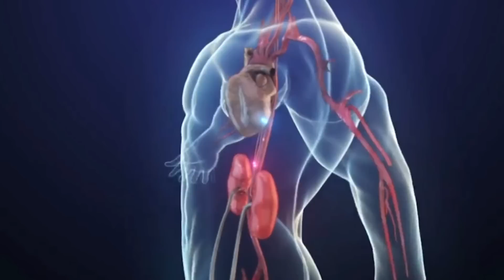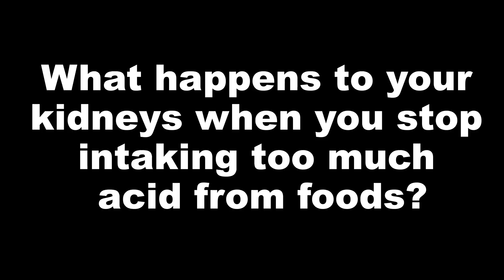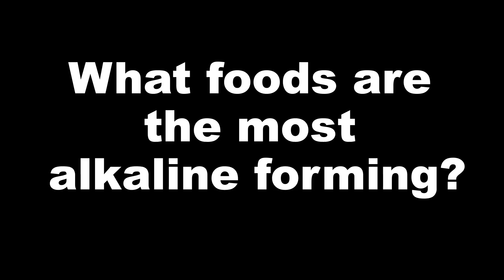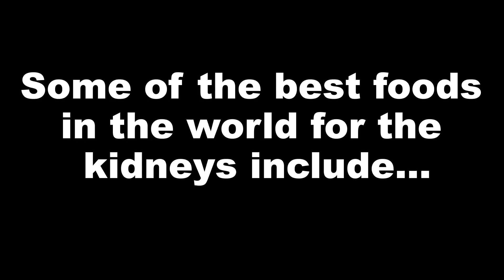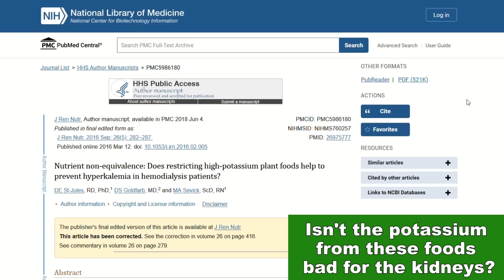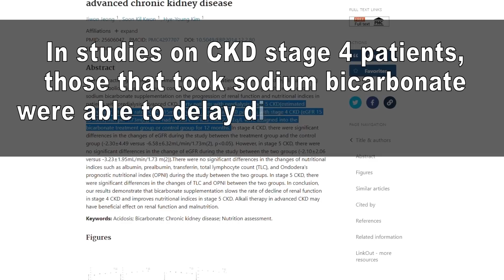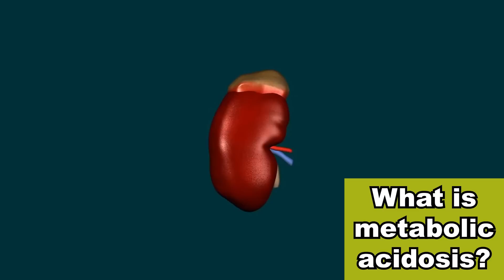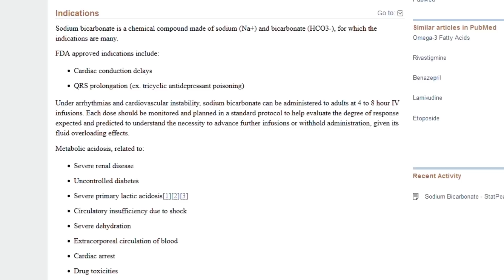Kidney Disease Miracle | Patients Documented Beating CKD (w just 1 tablet a day)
Today results that may have been considered impossible just a few years ago can happen.
Patients have been documented beating CKD with just one tablet day.

TIMESTAMPS
Intro - 00:00
This can make a huge difference - 0:21
Can lowering blood acidity really help? - 01:23
What happens when you stop intaking too much acid from foods? - 02:25
What foods are the most alkaline forming? - 03:50
Some of the best foods in the world - 05:42
Isn't the potassium from these foods bad? - 07:09
What foods should you completely avoid? - 08:16
Can sodium bicarbonate really help you? - 09:14
Is sodium bicarbonate safe? - 10:21
What is metabolic acidosis? - 11:10
How do you know if you have metabolic acidosis? - 12:00
What is the correct dose? - 12:41
End, thank you for watching! - 13:40